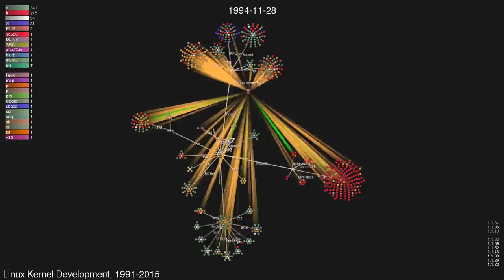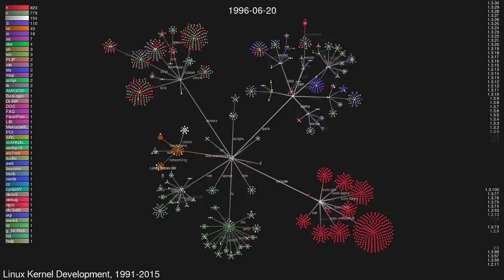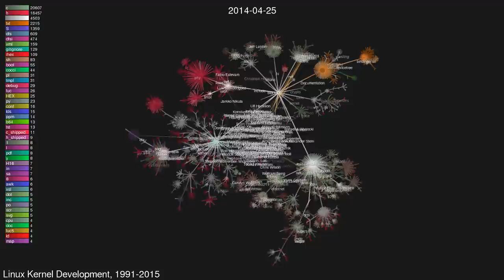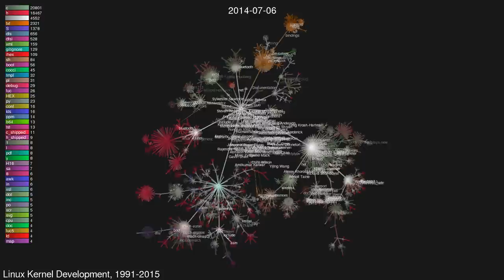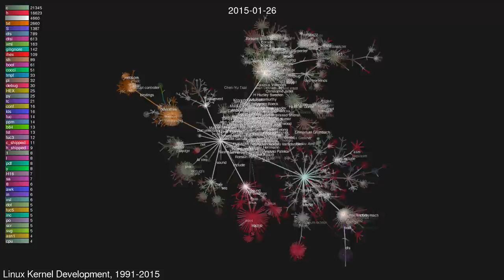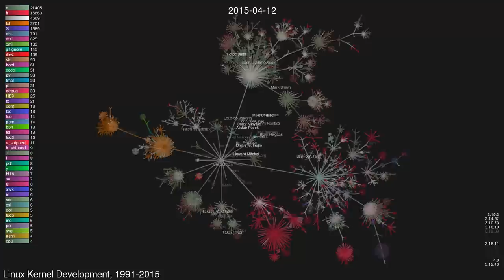Linux Kernel Development, 1991-2015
Watch Linux kernel developers shoot laser beams of code goodness into the source code tree!  This is a gource video of the last 24 years of development.  I highly recommend watching the 1080p version unless you have extraordinary eyesight.  The video begins with v0.01 and ends with v4.0.

Note: Commits before the adoption of BitKeeper are (incorrectly) attributed to Linus Torvalds due to the lack of attribution information. Unlike the previous video, dates should be more or less correct here.